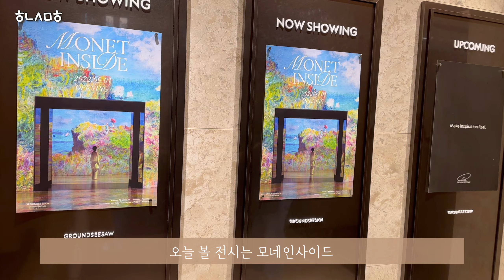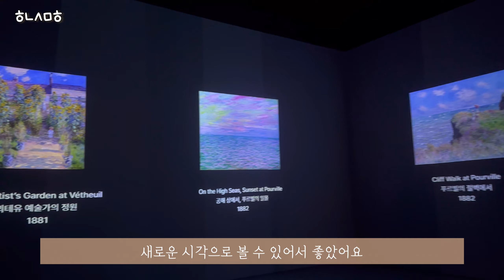해니랑 명동 데이트(ft.크리스마스 느끼고오기)ㅣ그라운드시소 모네전시ㅣ오꼬노미야끼추천ㅣ을지로입구 맛집추천ㅣ명동철판요리ㅣ명동빵집ㅣ아방베이커리ㅣ아기랑가볼만한곳 추천ㅣ서울애니메이션센터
즐길거리가 많은 명동에서 해니랑 데이트:)

*영상은 1080p 이상으로 변환 후 감상하세요